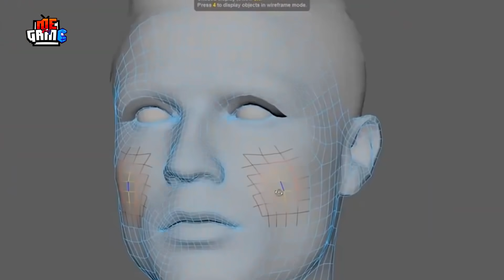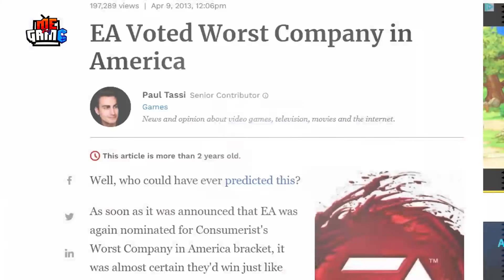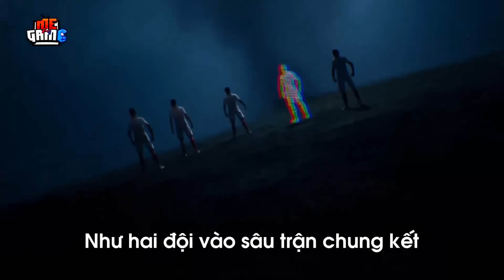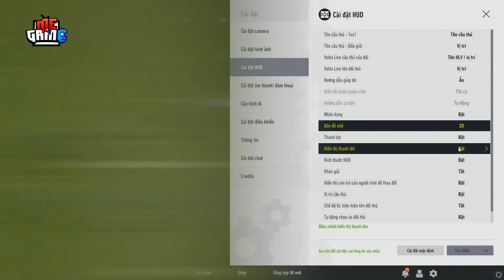Nâng Bi: FIFA ONLINE 4 - Việt Nam Legends và Giấc Mơ World Cup 2022 | meGAME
meGAME là fan của Fifa Online 4 được 20 năm nay rồi. Còn nhớ hồi bé, với chiếc tivi cà tàng của bố coi biết bao nhiêu trận đấu của đội tuyển Việt Nam Legends thi đấu rồi đam mê với đá banh từ lúc nào không hay. Nhân dịp Việt Nam đang thi đấu vòng loại World Cup 2022, cùng meGAME khen FO4 1 xíu nhé

Megame còn nhớ rất rõ hồi đó ngồi xem cùng và chợt thấy cuốn hút bởi những pha bóng đỉnh cao, nhiệt huyết và máu lửa do đó quyết định đặt tên mình sau này phải là MeGame để viết tắt cho cụm từ Mê Game Fifa Online 4

Ơ kìa, anh em MeFan không tin MeGame à, vậy thì hãy ngồi xuống đây hôm nay để nghe MeGame kể về một huyền thoại game bóng đá online đỉnh của chóp qua series Nâng Bi ngày hôm nay nhé.

▬ meGAME là ai?  ▬▬▬▬▬▬▬▬▬▬

▬ Social Media ▬▬▬▬▬▬▬▬▬▬▬▬▬▬▬